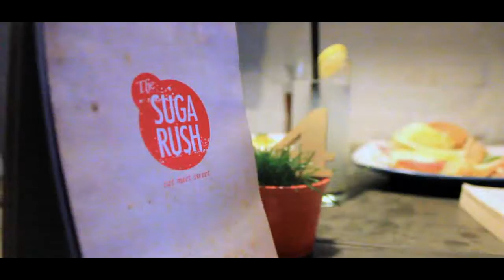What If Short Movie